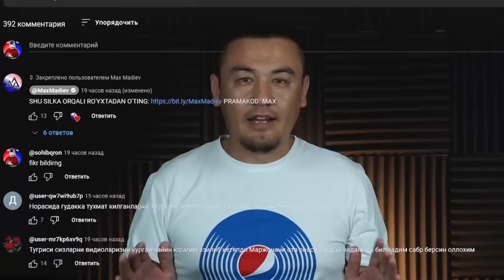ЭРИНИ ЙИҒЛАБ КИЗИНИ ТЎЙИГА ЧАКИРГАН АЁЛГА ПРЕЗИДЕНТ СОВҒА БЕРДИ